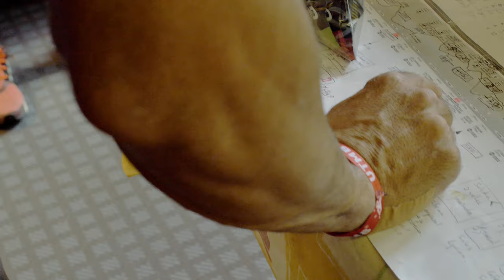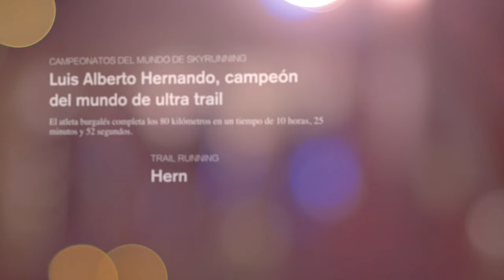Nuevos Pasos - Historias en los senderos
ENGLISH: This video is available with English subtitles.
FRANÇAIS: Cette vidéo est disponible en VO sous titrée.

It's 04 AM. 8000 feet high in the Italian Alps, Luis Alberto has been running for 10 hours. He feels dizzy and is thinking about sitting down when he remembers his friends and family waiting for him 50 miles further. Fortunately, finding yourself alone in the middle of the night running around Mont Blanc doesn’t necessarily mean you're on a solitary adventure.

"Nuevo Pasos” is a walk through Spanish elite ultra runner (World Champion 2014, European Champion 2015) Luis Alberto Hernando's dedication to running and an insider look at how he mixes professional running with the joy of sharing adventures and the excitement of new challenges.

- Story, filming, edits and distribution by François Tornier & Maxime Tornier
- With the support from Adidas Running and Samyang Optics

Filmed during UTMB 2015 in Chamonix, Courmayeur, Champex and all along the trails